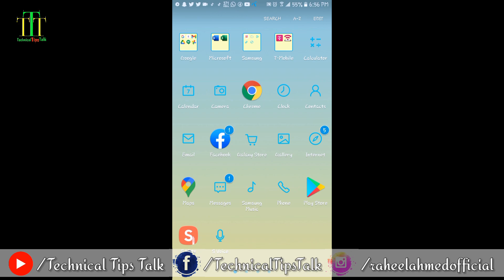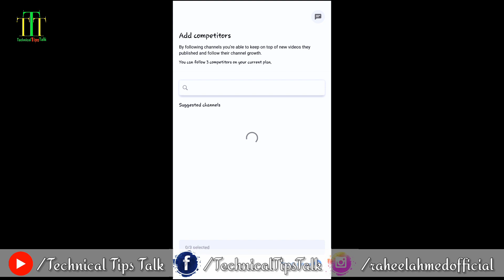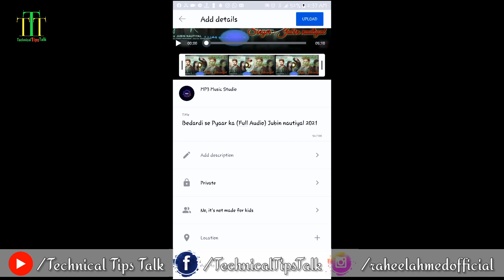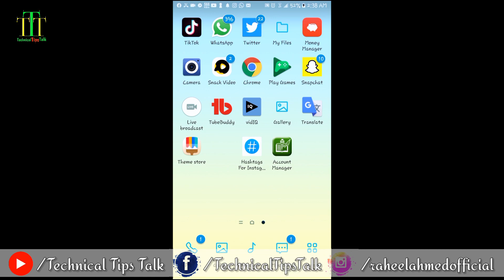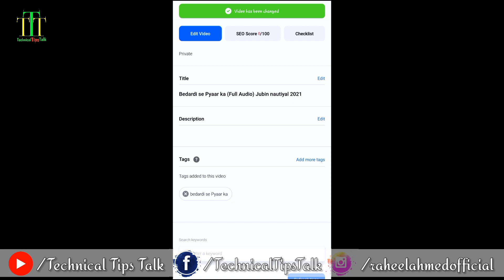How to grow videos very fast on YouTube 2021 Vidiq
How to grow videos very fast on YouTube and apps vidiq
vidiq vidiq kaise use karen

Science And Technology Videos, Apps Review Videos, Website Reweiw Videos, Mobile Tricks Videos, Lastest Technology Videos And Science Historical/Invention Videos=